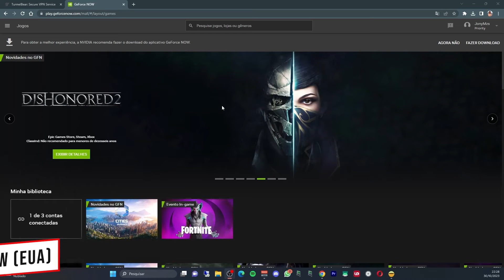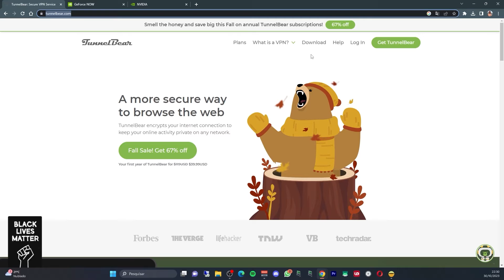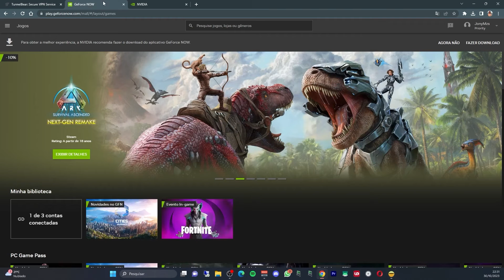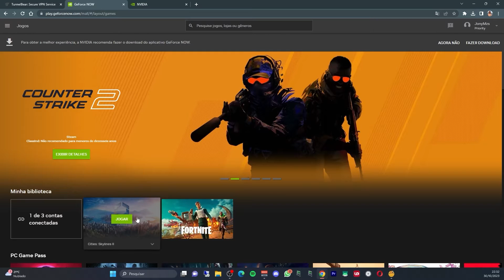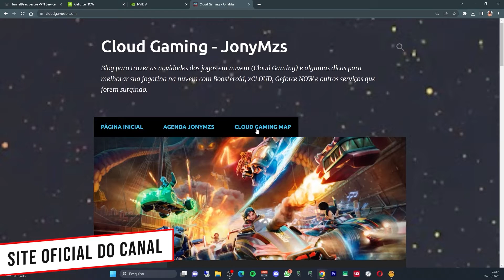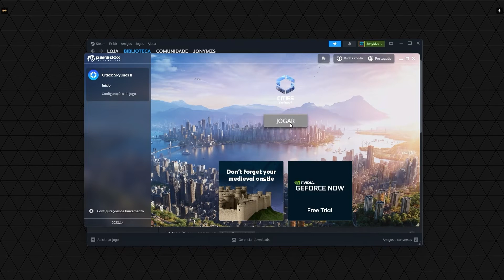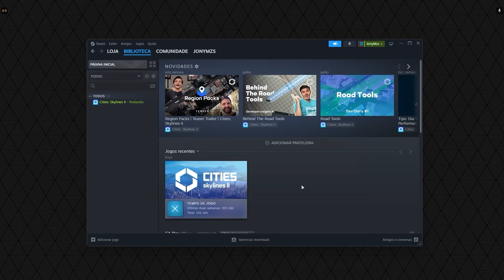COMO JOGAR no GEFORCE NOW USA?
Nesse vídeo vou mostrar pra vocês, como está funcionando o Geforce Now americano, utilizando uma VPN gratuita pra acessar os servidores de Miami e jogar com o ping mais baixo possível no Geforce Now USA. Vou testar um pouquinho do Cities Skylines II e mostrar como está o ping e como ver o servidor mais próximo do serviço.

*Meu Setup*